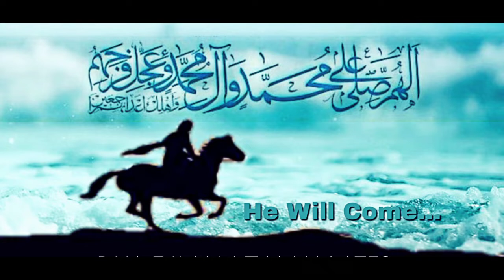15 Shaban K Amaal || Shab e Barat K Amaal || Makhsoos Amaal 15 Shaban || Moulana Abid Bilgirami 2020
🏴✋🏻DUA E ZEHRA ASWS GROUP

PAYTM BANK
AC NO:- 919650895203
IFSC :- PYTM0123456

IFSC :- SBIN0011558

Account Holder:- Name Amir Abbas

Thanks for Read It